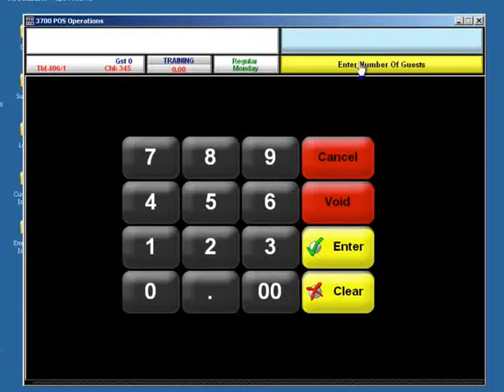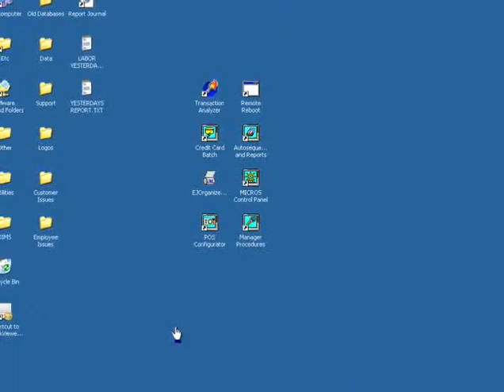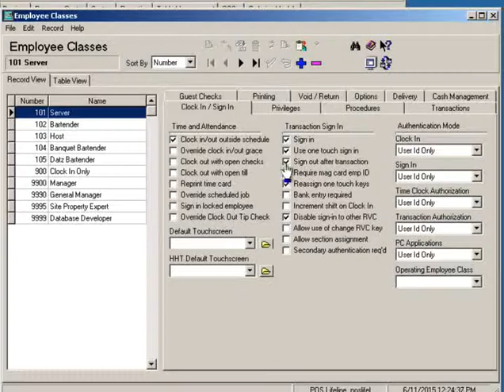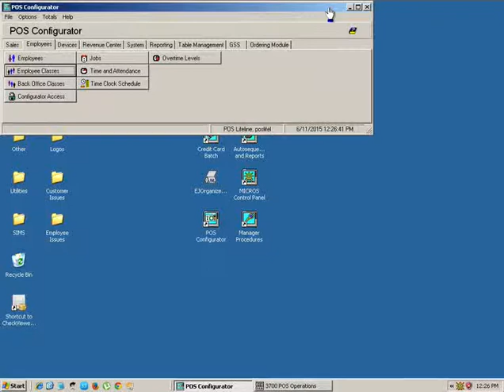Manual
Manual-This quick intro video will give you an idea of the more than 90 videos we have online to show you how to maintain your POS system! Strategies you can use starting today to save tons of money in your restaurant!